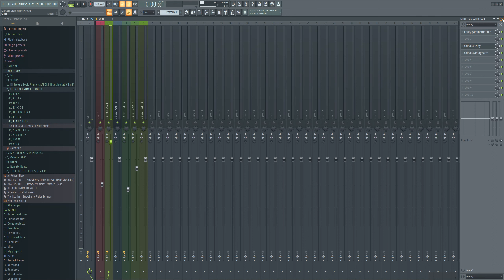Kid Cudi Drum Kit & Sample Pack Vol. 1 (2022) l KID CUDI DRUM KIT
The Kid Cudi Vol. 1 is available for instant download and includes the following WAV sounds (compatible with every sampler & DAW software):

10 Sample Chops, 1 Drum Presets, and more than 80 drum samples inspired by Kid Cudi style.

TIME SIGNATURE:
0:00 Samples
01:01 808
01:11 Claps
01:17 Hats
01:22 Kicks
01:31 Open Hats
01:37 Percussion
01:46 Snares
01:53 Toms
01:56 Vox's
02:00 Presets (Beat Preview)